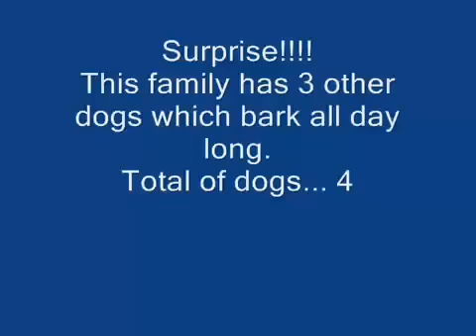4 Dogs Barking Allday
Cruel neighbors have 4 dogs which they leave outside all day to bark. They don't care.